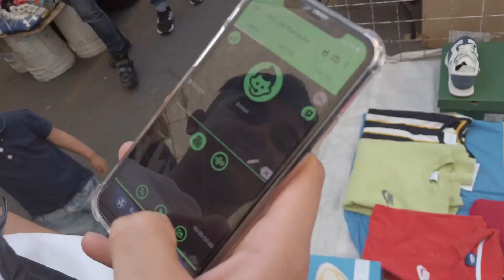PUSE UN PUESTO DE SNEAKERS EN EL TIANGUIS DE LA SAN FELIPE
QUE PASA BROWS ESPERO QUE ESTES TENIENDO UN EXCELENTE DIA Y SI NO ES ASI TE ASEGURO QUE DESPUES DE VER ESTE VIDEO LO TENDRAS :)